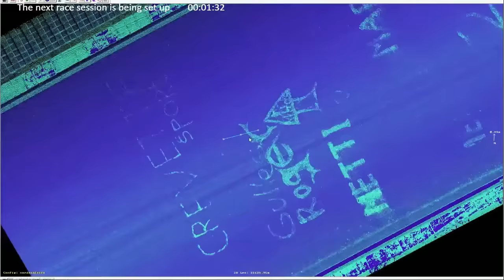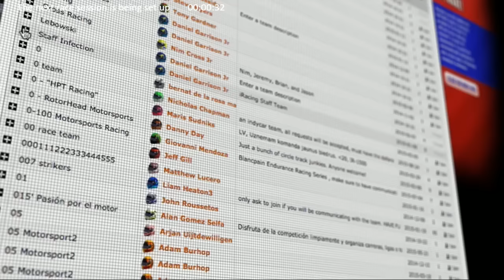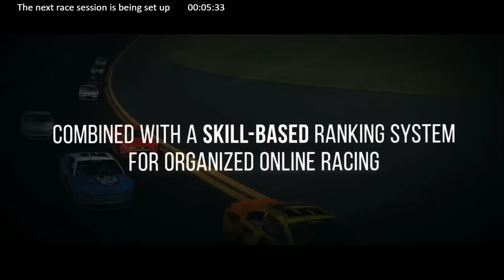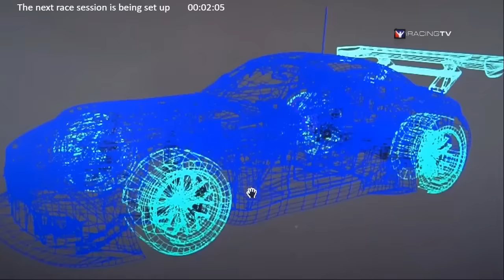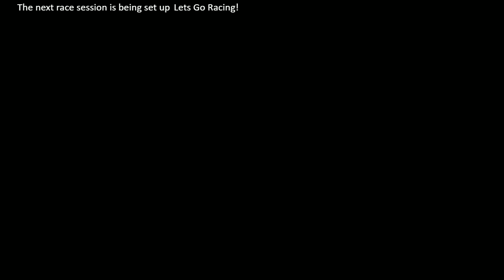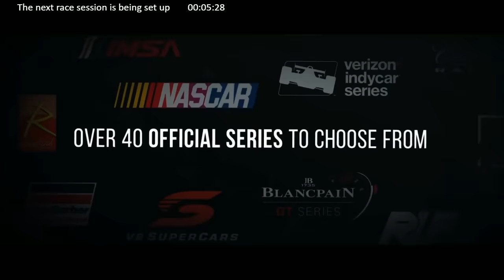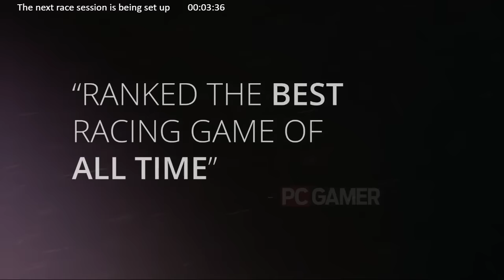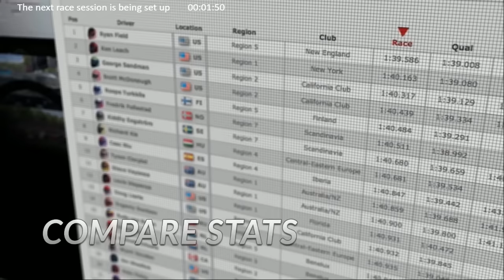iRacing: BSR Formula Renault Pro Series - Suzuka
Thanks for checking out the The ARL & BSR Formula Renault Pro Series. This round comes to you from Suzuka.

Watch as some of the best Sim Racers from around the world compete for the championship and Prizes of up to £20,000.

Commentary Team
Adam Bath
Andrew Woodhouse
Alex Simpson

Cameras
Alex Simpson

Software
iRacing.com